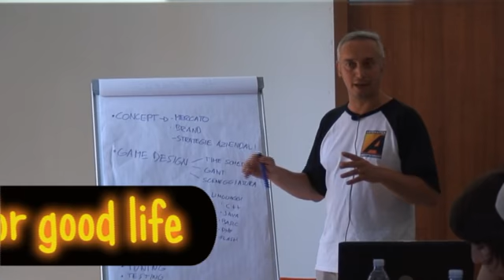DreamerSchool 16 Luglio 2010